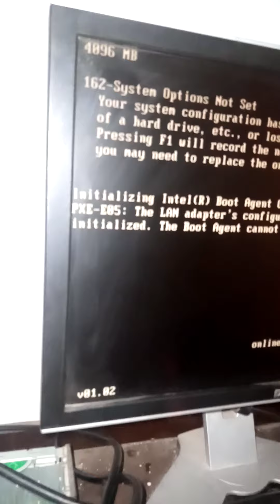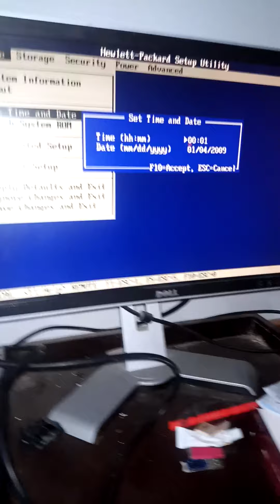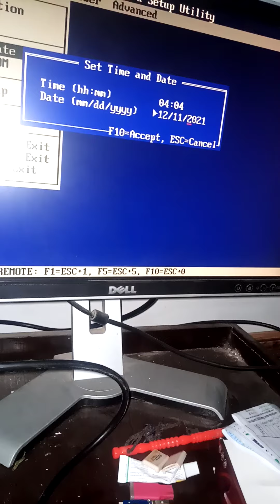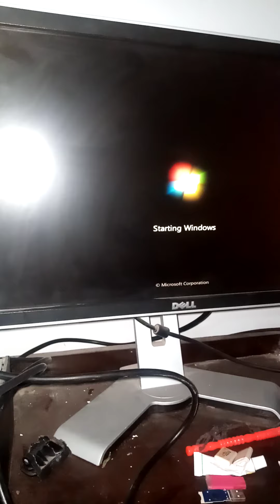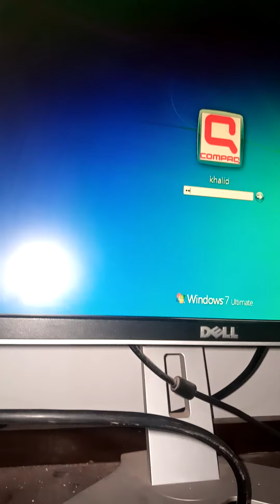red light blinking cpu and beeping alarm solution/computer not on fan fast noise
CPU beeping
CPU red light alram
CPU not on fast fan run
fan run fast but computer not on
jp CPU red light alram